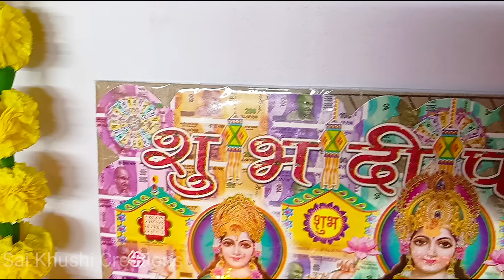दिवाली पूजा विधि 2024 Easy Diwali Puja Vidhi 2024 सरल दीपावली पूजा विधि Dipawali pujan 2024 Diwali